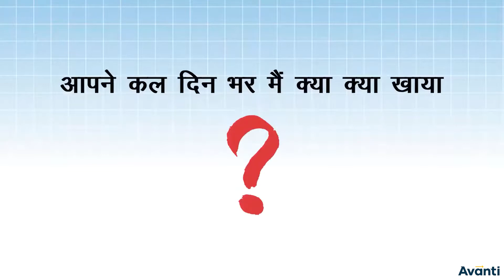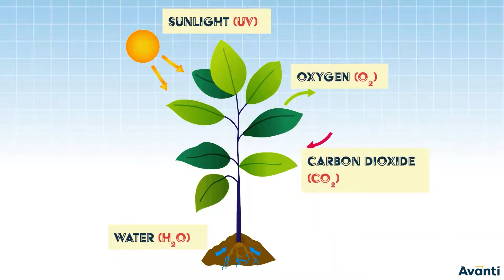1. 10B15.0 भूमिका | Introduction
Chapter: हमारा पर्यावरण